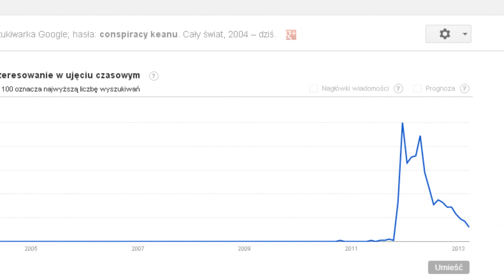Historia Memów - Konspiracyjny Keanu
A co jeśli ten film to tylko trailer czegoś innego?